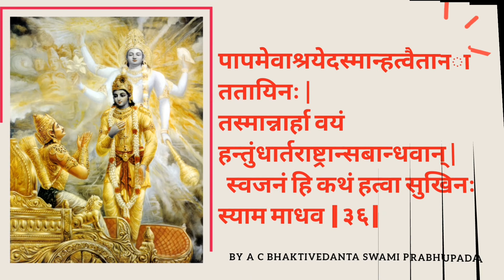Shrimad Bhagvad Gita Chapter/Adhyaya 1 अर्जुन विषाद योग with Sanskrit Lyrics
Bhagvad Gita Adhyay 1 कुरुक्षेत्र के युद्ध स्थल में सैन्य निरीक्षण